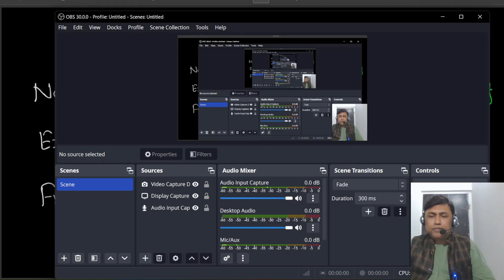NDA-2024 COMPLETE PROCESS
In this video, we'll share expert advice, study schedules, and proven techniques that will guide you towards achieving your dream of joining the armed forces. Whether you're a first-time aspirant or looking to improve your preparation, this video is packed with valuable insights to boost your NDA exam readiness